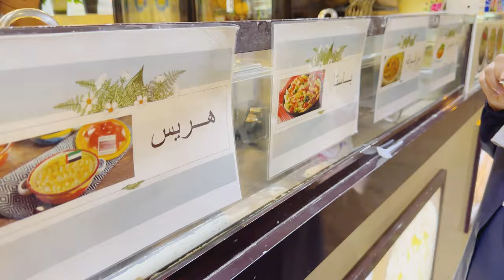First Time Sharjah Main Cheapest Branded BAGS Orr ABAYAS Ki Buht Bhari Market Dekhi 💼😳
Location Link